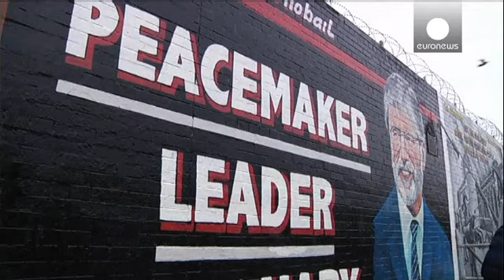ایرلند شمالی؛ جری آدامز آزاد شد و بر بی گناهی خود تاکید کرد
جری آدامز رهبر حزب شین فین ایرلند، پس از چهار روز بازداشت موقت توسط پلیس ایرلند شمالی، عصر یکشنبه بدون هیچ اتهامی آزاد شد.

مقامات پلیس اعلام کردند تصمیم گیری در مورد تشکیل پرونده قضایی آقای آدمز برعهده دادستانی ایرلند شمالی  خواهد بود.

پس از آزادی، جری آدامز در یک نشست خبری گفت: «صریحا می گویم کاملا بیگناهم و هیچ دخالتی در هر گونه توطئه برای ربودن، کشتن و یا دفن خانم مک کانویل نداشتم. من جزو کسانی بودم که تلاش کردند تا به این بی عدالتی پایان داده شود.»

آقای آدامز در ارتباط با پرونده قتل جین م...